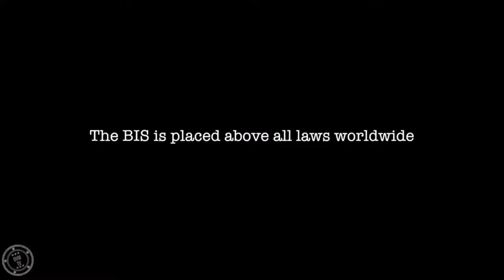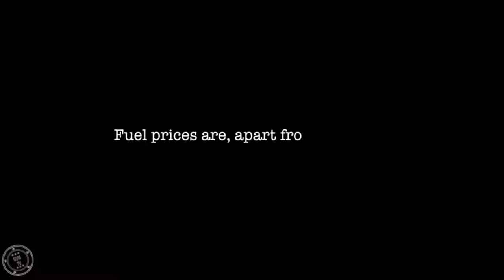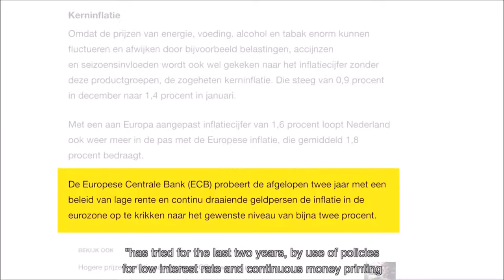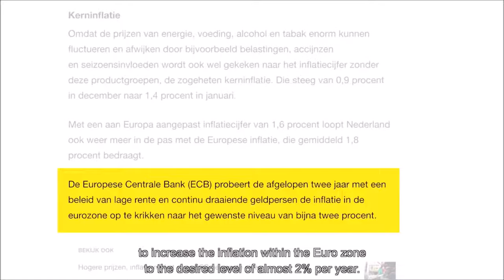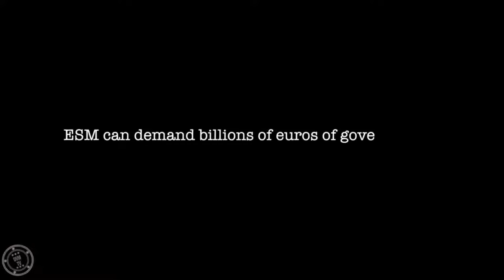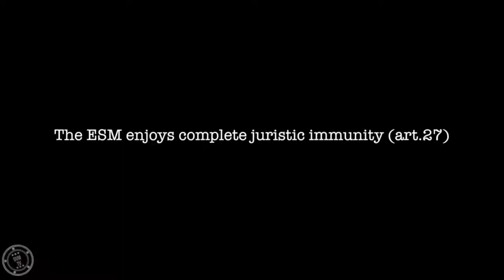Ex-Dutch Banker Ronald Bernard Exposes the Banking Elite